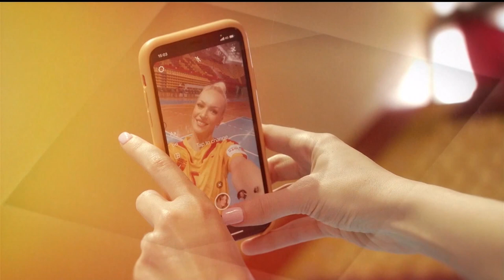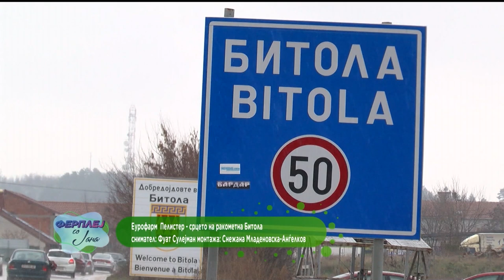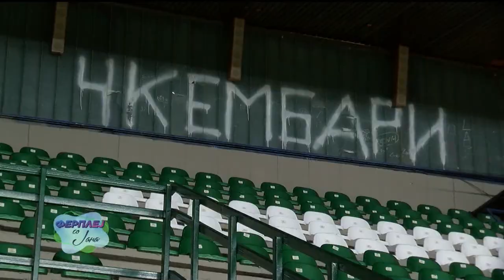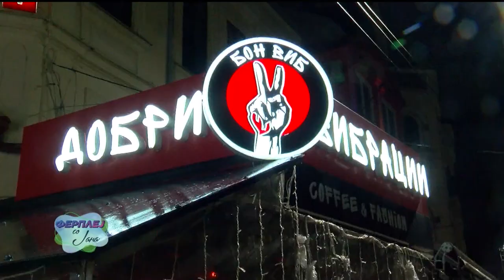Ферплеј со Јана С01 Е09 18.12.2021 - Мартин Томовски и Филип Талески